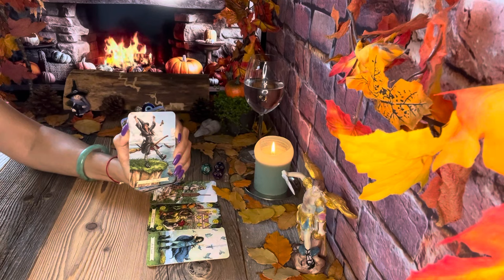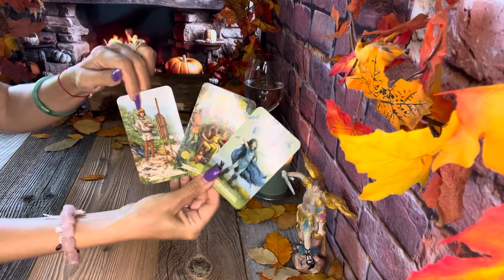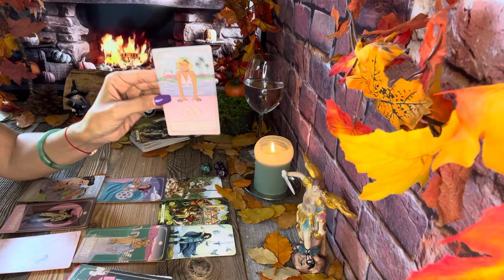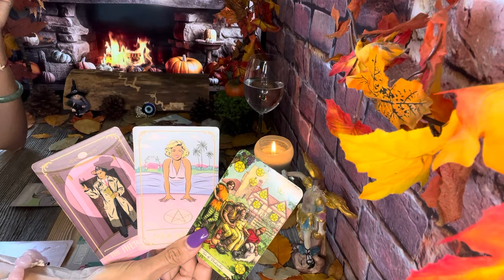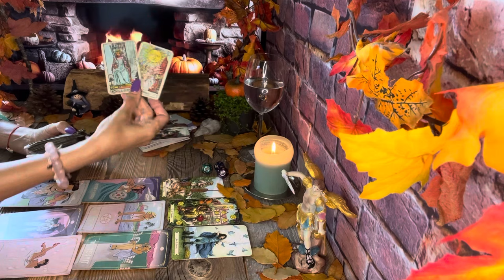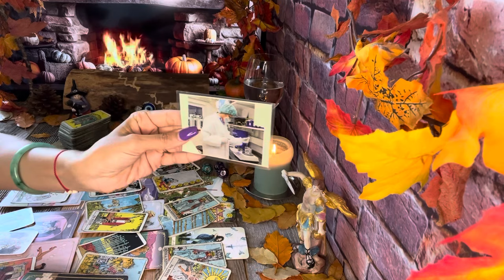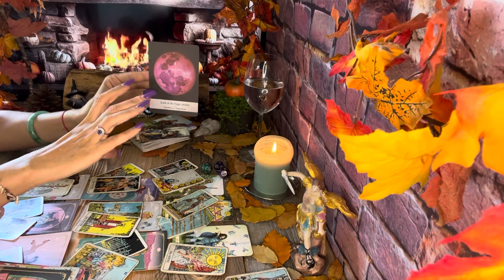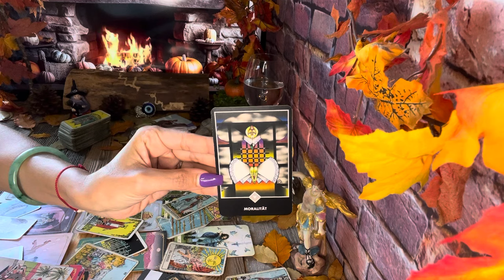Löwe ♌️ KW 39 Die Gerechtigkeit/ Der Erfolg ist auf deine Seite ❤️🍀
mit Liebe❤️
Fénix🙏